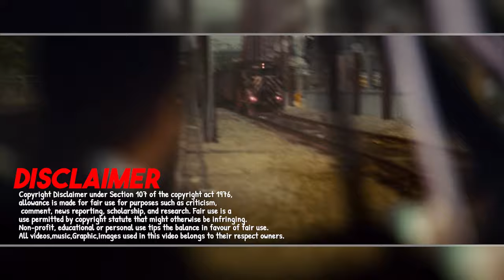Top 10 Superhuman Movies In Tamildubbed | Non Marvel & Dc Movies | Hifi Hollywood